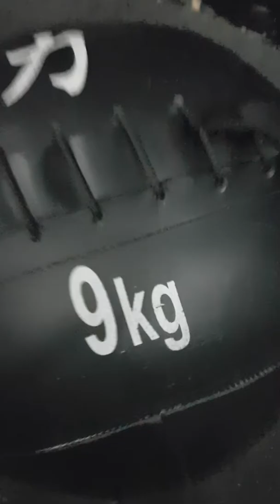Qualification wod 1 Croatian Throwdown RX